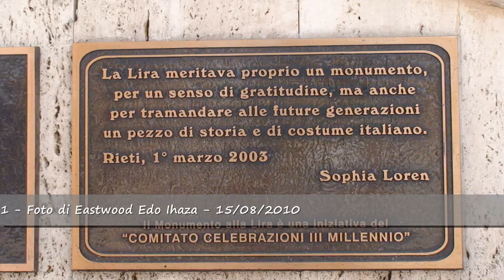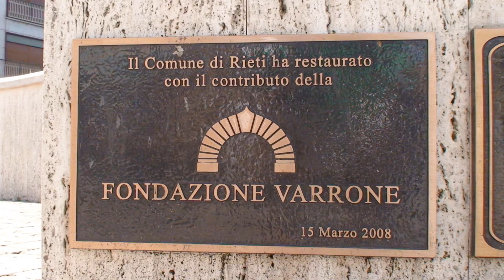Welcome to Rieti, Part 1 Photo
"Rieti è una bella città e di struttura aristocratica", osservava Guido Piovene nel suo viaggio in Italia. "Dalla cattedrale romanica al duecentesco Palazzo dei Papi, dai potenti archi gotici ai quartieri con viuzze , scalinate esterne, torri mozze ed archivolti, dalla Loggia del Vignola alle molte dimore nobiliari, la città aduna un nucleo di aristocrazia romana e ne porta l'impronta" annotava lo scrittore negli anni Cinquanta.

  Per visitare Rieti bisogna andare adagio, passeggiare lentamente alla scoperta degli
angoli più suggestivi accompagnati da una guida esperta con la quale familiarizzare in breve con la città ed i suoi abitanti, lasciarsi cullare dalla calma che avvolge il centro storico rimanendo stupiti dalla bellezza dei luoghi. Dimenticate dunque le tensioni, fatevi attrarre da paesaggi indimenticabili come quello che si può ammirare dal Ponte Romano, assaporate la tranquillità della provincia reatina e lasciandovi circondare dal garbato calore della gente, puntate diritto verso il centro storico pronti alle sorprese.

  Rieti lascia in ogni momento col fiato sospeso. La ricchezza dei palazzi gentilizi reatini, le numerose chiese, i resti della città romana, la vista delle montagne circostanti tutto mozza il fiato. Più si avanza alla scoperta del passato e più ci si sente abbracciati dalle mura medievali che circondano il centro storico. Le emozioni si sommano allo stupore perché Rieti sorprende sempre il visitatore. La sua è una storia ricca di avvenimenti, riconducibili al legame con Roma, fatta da papi, condottieri e sovrani.
top

  Conquistata nel 290 a.C. dal console Manio Curio Dentato divenne un importante gastaldato appartenente al Ducato di Spoleto e successivamente, nel 1198 come Comune guelfo passò sotto l'autorità di Innocenzo III. Ospitò numerosi pontefici che si rifugiavano in città per sfuggire alla cruente lotte tra papalini ed imperiali, guadagnandosi l'appellativo di "fidelissima semper". In questa città impregnata del lavoro dell'uomo, forti sono i ricordi del "poverello" di Assisi che rivivono nei quattro santuari francescani.

  Aggrappati a scoscesi dirupi, perle incastonate nel verdeggiante paesaggio, corona alla conca reatina, conservano intatta l'atmosfera di pace e quel senso di vicinanza alla natura tanto cari a San Francesco. Dai monti circostanti dominati dal massiccio del Terminillo, nota stazione turistica, la vista di una pianura generosa, occupata un tempo da un ampio bacino, il lacus Velinus, prima che il console romano C. Dentato operasse il taglio delle Marmore, riempie di bellezza la vista. Citata più volte nelle fonti classiche fu paragonata da Cicerone alla valle di Tempe nella Tessaglia, nota al tempo per la sua ubertosità. La vasta zona pianeggiante testimone di uno degli interventi più spettacolari della storia ha stimolato la fantasia di numerosi pittori, scrittori e poeti. Ma è in occasione degli appuntamenti più importanti, quali la tradizionale "Processione dei Ceri" in onore di Sant'Antonio di Padova, la "Festa del Sole" la "Rievocazione dell'Incoronazione di Carlo II d'Angiò" ed il Meeting Internazionale di Atletica Leggera che l'appuntamento è d'obbligo a Rieti, Umbilicus Italiae, è questo è senza dubbio un altro motivo di grande interesse.

Le sorprese comunque non terminano qui. A Rieti città d'arte c'è ancora tanto da vedere, da gustare, da scoprire, per essere soddisfatti della visita e desiderare di ritornare. Ed allora. vi aspettiamo presto per rendere. speciale la vostra visita.

  Rieti da Scoprire
Fornitura di servizi turistici ad operatori pubblici e privati, agenzie di viaggio e loro fornitori, visite guidate su tutto il territorio della provincia di Rieti, elaborazione di programmi tematici e legati ad eventi per il territorio suddetto, prenotazione dei servizi necessari allo svolgimento degli itinerari proposti.

Fonte:

RIETI DA SCOPRIRE
Promozione turistica, Visite guidate, Turismo, Programmi legati ad Eventi, Itinerari turistici tematici in provincia di Rieti e in Sabina

via Pellicceria n°5
02100 Rieti (RI) - Italy